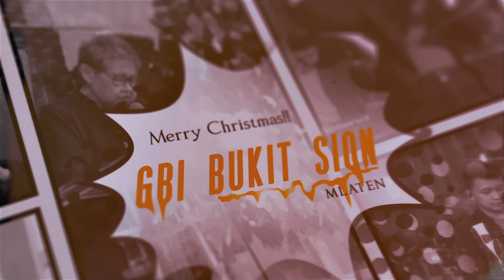Christmas Celebration GBI Bukit Sion Mlaten 2023 (Recap)